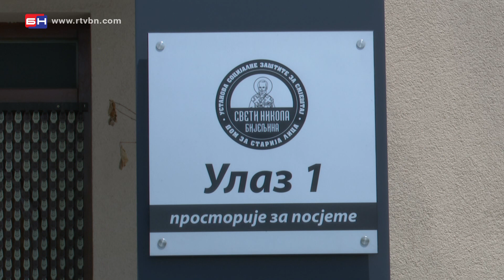Priče iz doma za starija lica Sv. Nikola - Bijeljina (BN TV 2020) HD